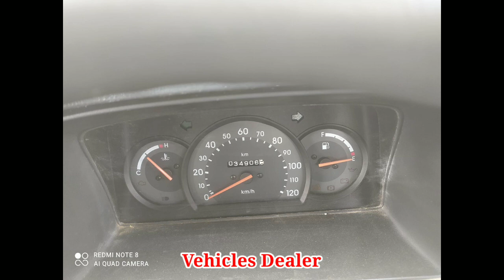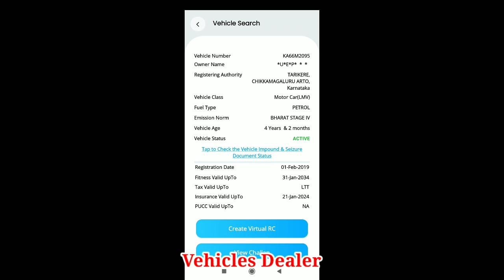Suzuki Omni / ಮಾರಾಟಕ್ಕಿದೆ / ಓನರ್ ನಂಬರ್..📞 ☎️